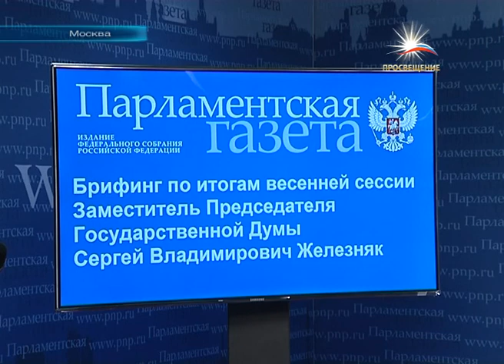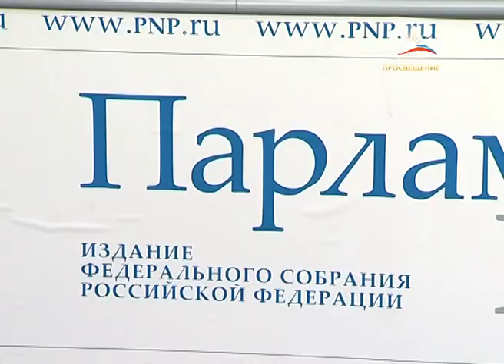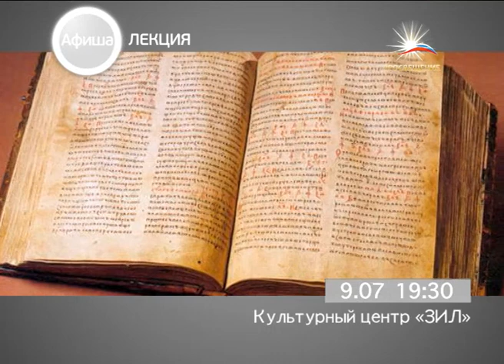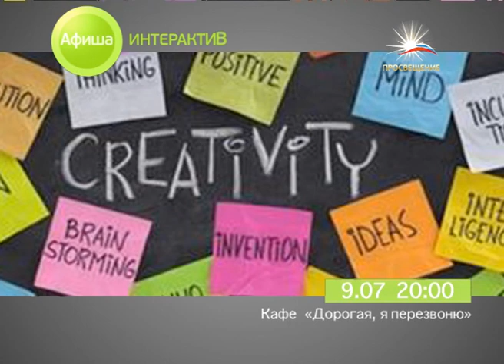Информационный выпуск от 04 июля 2013 года / телеканал ПРОСВЕЩЕНИЕ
Владимир Фортов утвержден в должности президента РАН

Судьба реформы РАН решится осенью
Футбольная команда Минобрнауки открыла Универсиаду в Казани
День семьи, любви и верности в «Музеоне» отметили открытием детской программы
В бассейне ДГТУ проходят спортивные занятия для детей